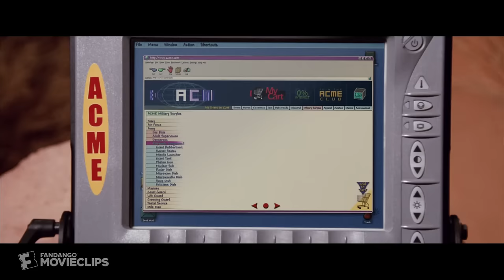Looney Tunes: Back in Action (2003) - Wile E. Coyote, the Fixer Scene (4/9) | Movieclips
Looney Tunes: Back in Action - Wile E. Coyote, the Fixer: Mr. Chairman (Steve Martin) calls in Wile E. Coyote's aid.

FILM DESCRIPTION:
Sick of ceding the spotlight to Bugs Bunny (Joe Alaskey), Daffy Duck is unceremoniously fired by studio boss Kate Houghton (Jenna Elfman) when he demands equal pay and billing. Daffy goes on a studio lot rampage, taking down security guard D.J. Drake (Brendan Fraser) in the process, who is also sacked. But when D.J.'s A-list actor dad (Timothy Dalton) is kidnapped by the evil Mr. Chairman (Steve Martin), D.J. and Daffy try to rescue him, while also being pursued by Kate and Bugs.

CREDITS:
Cast: Brendan Fraser, Jeff Glenn Bennett, Jenna Elfman, Joe Alaskey, Steve Martin